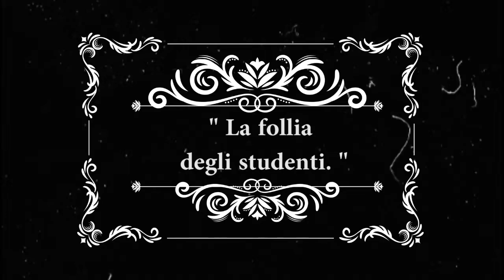Navodaru 4AG Video Anni 20 Interrogazione